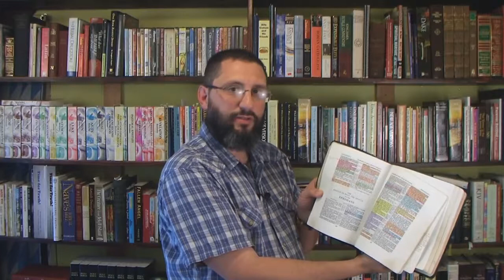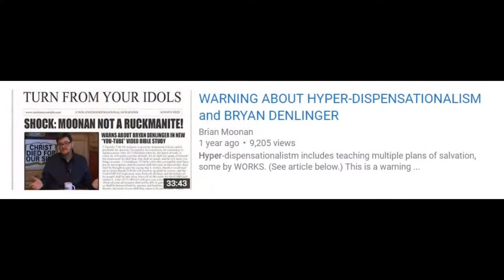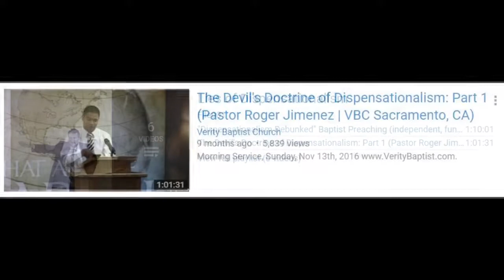Non-Dispensationalists Make God A LIAR!